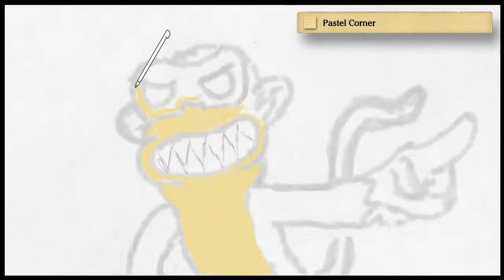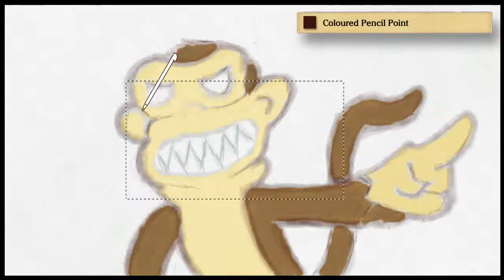Art Academy: Family Guy Evil Monkey